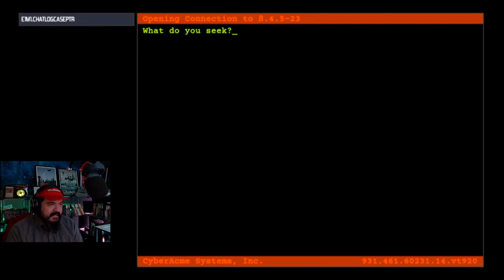SPRAWL Part 1 Learning Curve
I complain a lot, but that's how i learn.